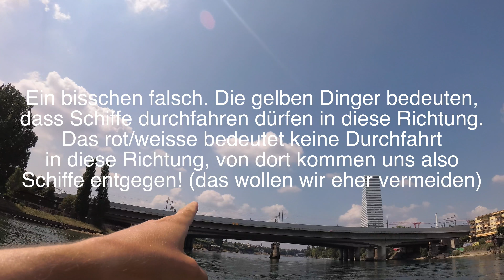SUP durch Basel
Kleine Stadführung vom Rhein aus. SUP von